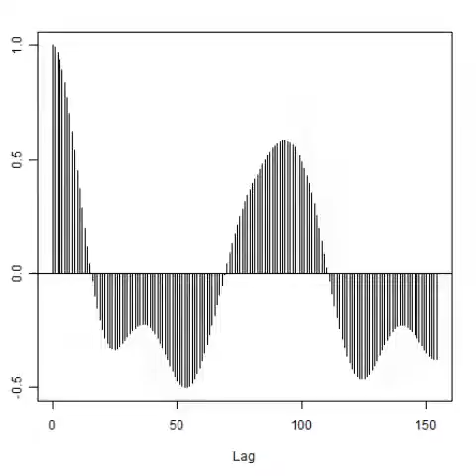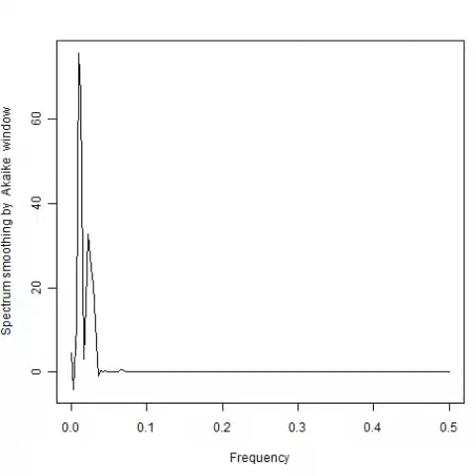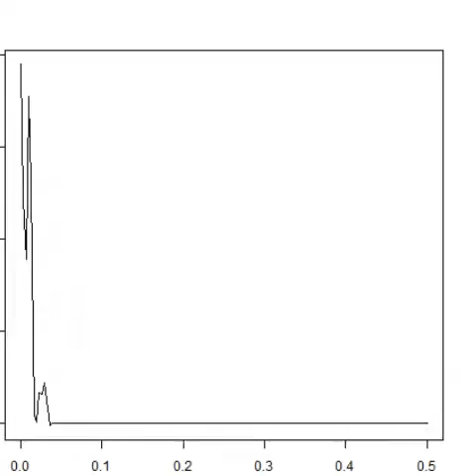スライドショー ‹樹脂容器›を利用した小型超音波システム Ultrasonic-labo